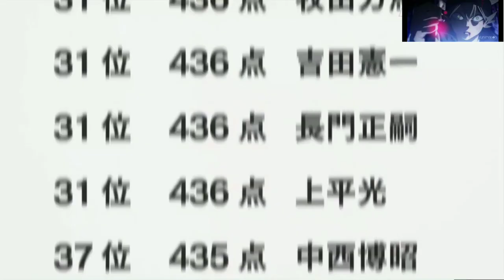Top 6 Comedy romance ❤️ anime 🔥🔥new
I hope you guys will like the video, if you do then please share this with your friends ☺️

       All the anime name showed in video

6_ Snow white with the red hair

5_ Maid sama

4_ Horimiya

3_ Tonikawa over the moon

2_ kaguya sama love is war

1_ Quintessential quintuplets